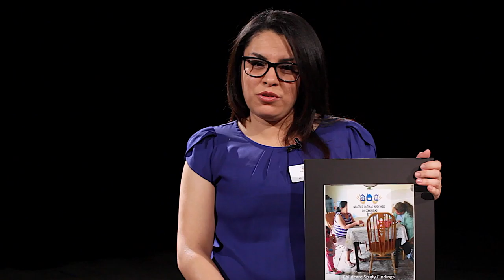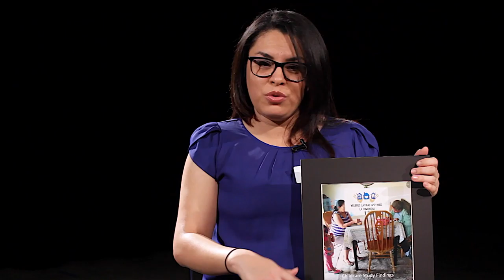MLAC - investigación guarderías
Video Acknowledgements

This series of educational videos was supported by a grant from the MultiCare Institute for Research and Innovation. We want to thank the University of Washington Tacoma Multimedia Production Services group, Paul Lovelady, Mark DePaul, & Mailyn Abon.  We also want to thank the following community partners who have made this work possible: the Asia Pacific Cultural Center, Tacoma Pierce County Health Department, and Tacoma Community College. We also thank Stephen Reville, MD, David Ricker, MD, and Lani Su, RN, MN for their guidance on clinical aspects of this project. We thank all members of the research support team for making this work possible including Milagro Thompson (Liaison), Dulce Chavez (Interpreter), Robin Evans-Agnew, RN, PhD, Julie Postma, RN, PhD, Ariana Ochoa Camacho, PhD, Rachel Hershberg, PhD, Rachel de Souza, RN, MSN, and Judy Olsen (environmental mitigation expert). We want to thank the full membership of the Mujeres Latinas Apoyando la Communidad research team including Silvia Alonso, Elodia Andrez, Yuribeth Cortes, Sandra Cuin Martinez, Beatriz Espinoza, Verónica González, Grícelda Gonzales, Araceli Martinez, Belen Molina, Adelina Mora-Ortiz, Maria Saravia, Maria Tinajera, Elsa Trujillo, and Dulce Chavez.